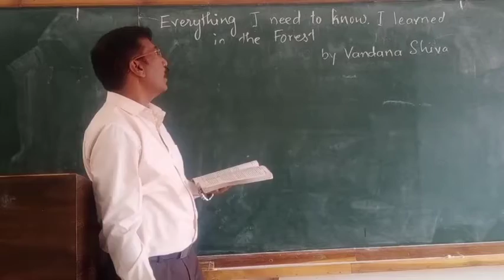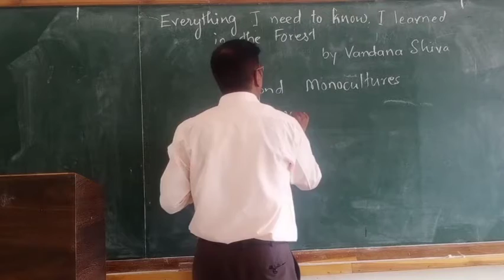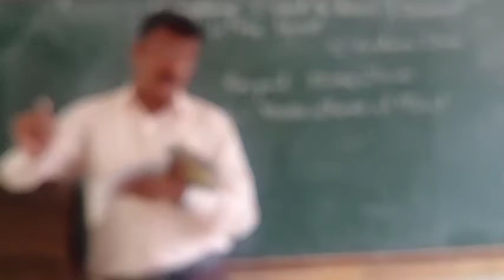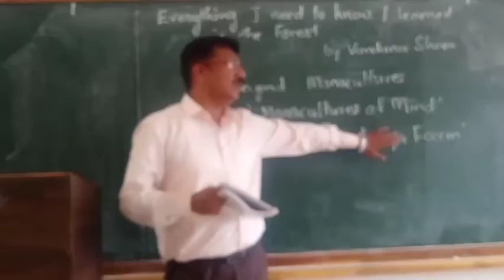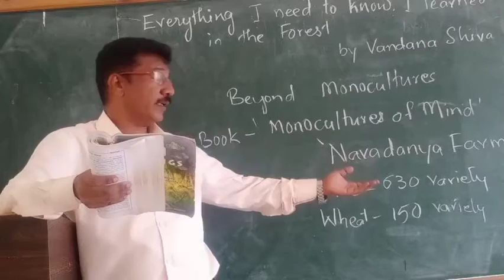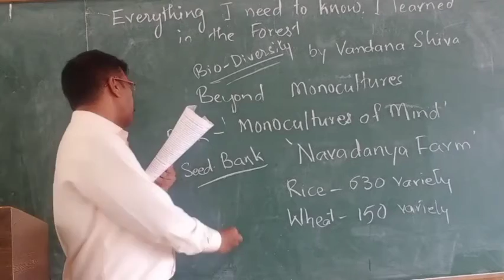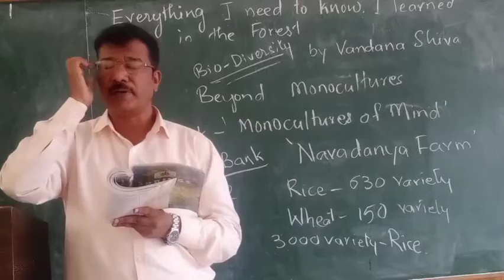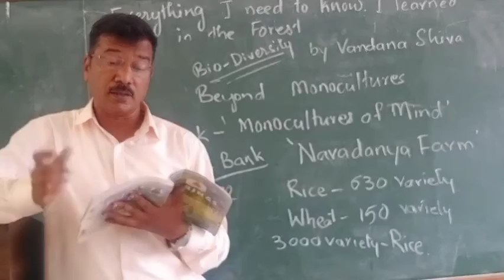Lecturer: Chetan Kale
Everything I need to know..(2nd part) explanation.